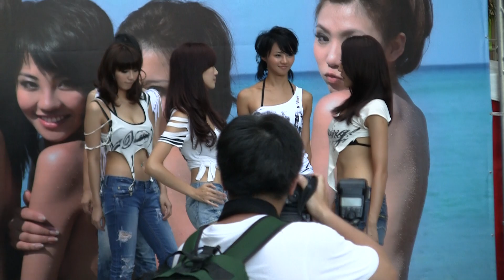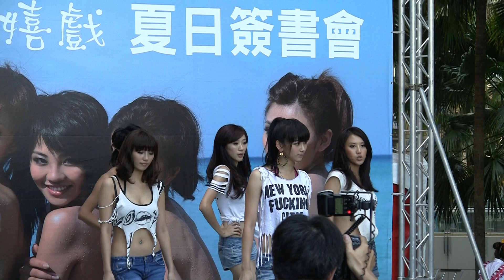2010.07.04 ZERO+ 嬉戲 寫真書-夏日簽書會-彩排單曲 Sha la la la